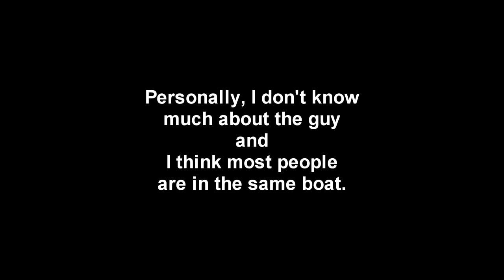WW3 Putin Difference between Russia and US || YouTaar News 2017